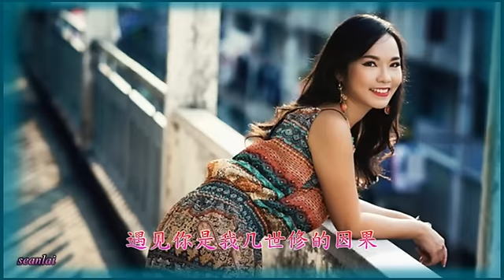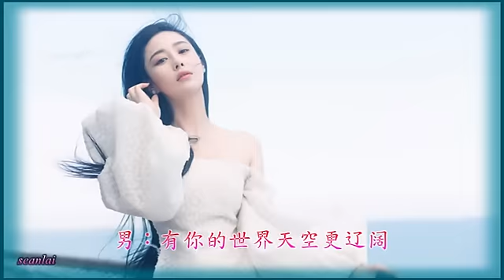【梦里的传说】望海高歌&雨柔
演唱：雨柔&望海高歌
作词：邓玲 作曲：轻云望月 编曲：望海高歌
发行：雨陌文化